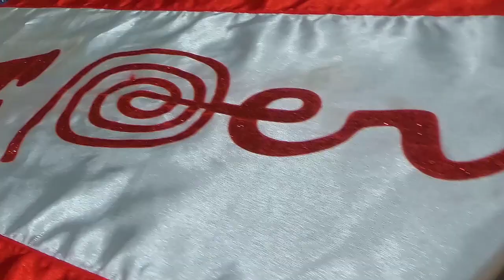GARDENIA PANTIGOZO - CHINKA CHINKA Autor : Tula Cajigas - TUKILLA PERÚ